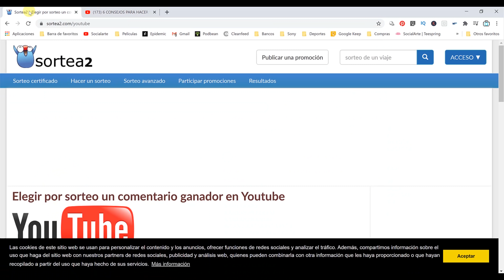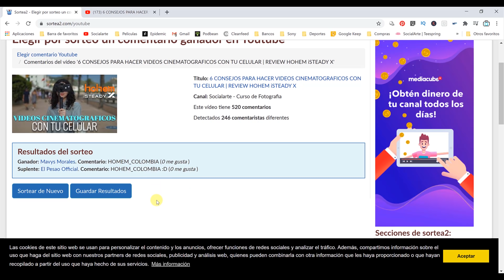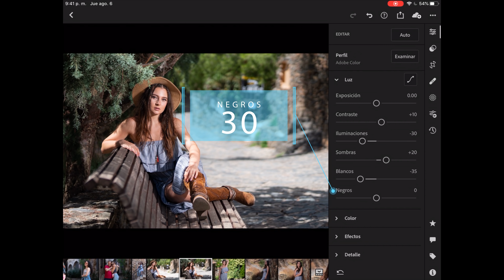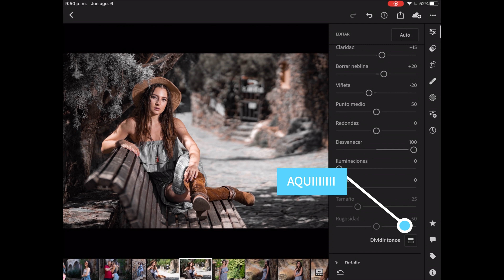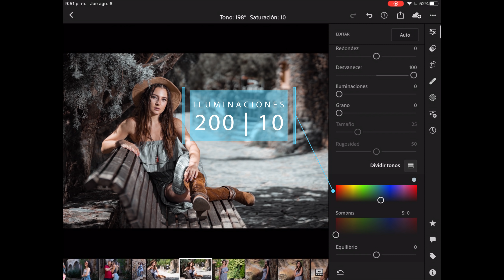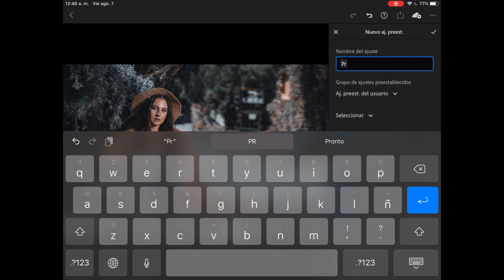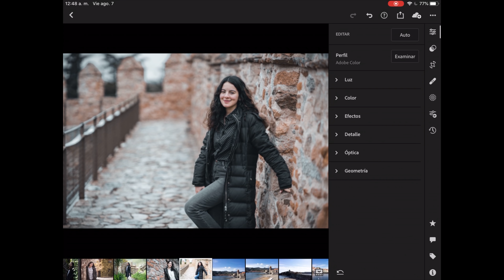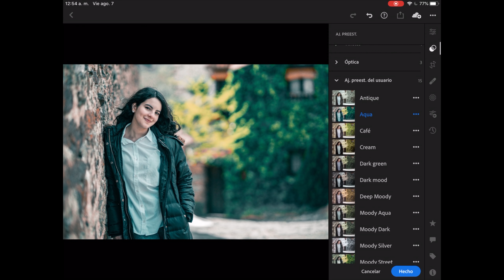REVELADO DARK MOOD CON TU MOVIL | TUTORIAL CON LIGHTROOM MOBILE | LOGRA RESULTADOS CINEMATOGRAFICOS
¿Quieres lograr un revelado de fotos con look cinematográfico usando tu celular? Entonces este vídeo es para tí.

Aquí te estaré enseñando de una manera muy sencilla como lograr ese revelado que tanto nos gusta de una manera muy sencilla.

y así comenzar a disfrutar de vídeos exclusivos, participar en el grupo privado de Facebook, tutoriales, webinars y mucho más.

Te esperamos